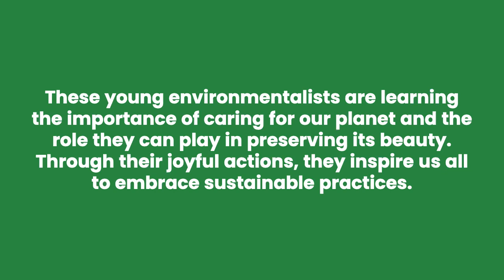NCFE School | Best School in Bangalore | Preprimary Stage Environment Day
🌍 Celebrating World Environment Day with our little eco-warriors! 🌿🌱 Our preprimary students immerse themselves in various activities to honour the planet we call home. From planting trees to learning about recycling, they're discovering the power of small actions in making a big difference. Their creativity and enthusiasm are truly inspiring.